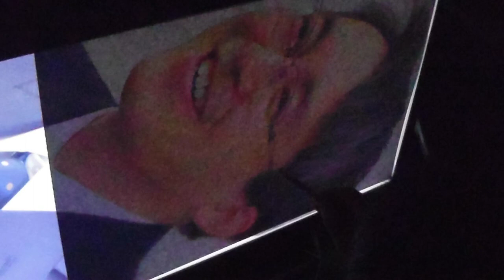ゼンジー羽生さん。②